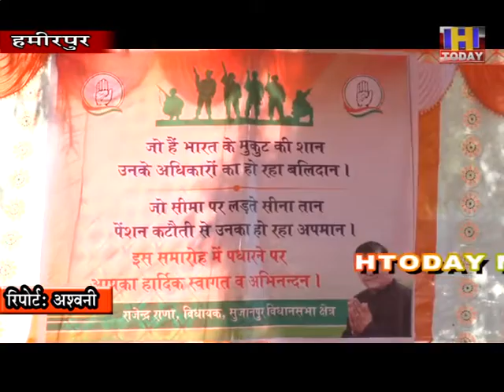28 NOV 13 सुजानपुर विधानसभा क्षेत्र में पूर्व सैनिकों ने रैली निकालकर प्रर्दशन किया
केन्द्र सरकार के द्वारा सैनिको ंके लिए किए जा रहे ड्राफट के विरोध में सुजानपुर विधानसभा क्षेत्र में पूर्व सैनिकों ने रैली निकालकर प्रर्दशन किया  और इस मौके पर सुजानपुर के विधायक राजेन्द्र राणा भी मौजूद रहे। इस विरोध प्रदर्षन के दौरान पूर्व सैनिकों ने प्रधानमंत्री नरेन्द्र मोदी से सैनिकों की पेंषन में कटौती के लिए तैयार किया जा रहे मसौदे को वापिस लेने की मांग की है। वहीं पूर्व सैनिकों ने साफ तौर पर कहा है कि अगर केन्द्र सरकार सैनिकों की पेंषन के साथ छेडछाड करती है तो पूर्व सैनिकों सडकों पर उतरने से गुरेज नहीं